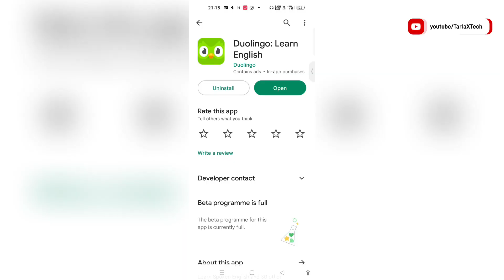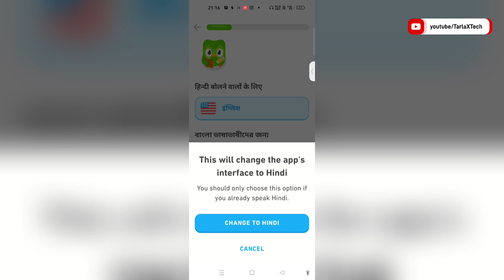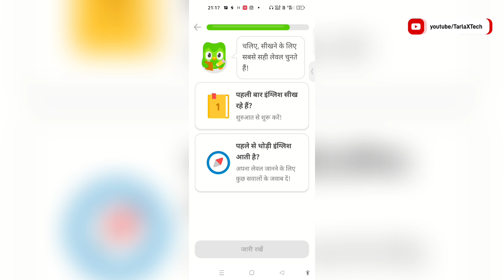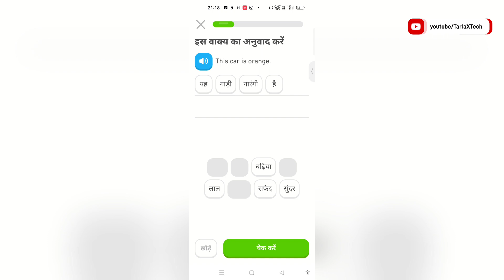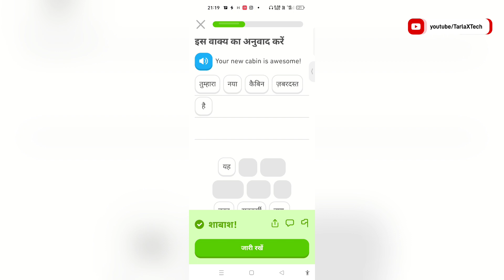How to use Duolingo App |Duolingo AppllDuolingo| Duolingo:Learn English Free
How to use Duolingo App |Duolingo Appll
Duolingo| Duolingo:Learn English Free

घर बैठे English सिखायेगा ये ऐप। Duolingo App
| Learn English for FREE
Teacher Luke -
Duolingo English Test